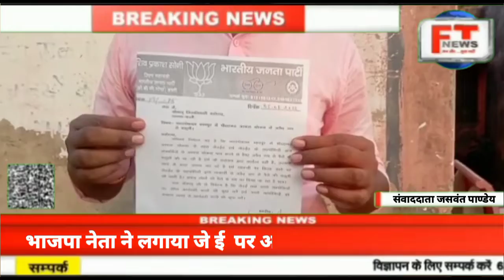बस्ती: भाजपा नेता ने लगाया जे ई पर अवैध वसूली करने का आरोप comment share updatenews #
भाजपा नेता ने लगाया जे ई  पर अवैध वसूली करने का आरोप